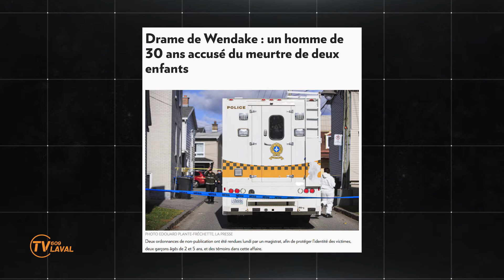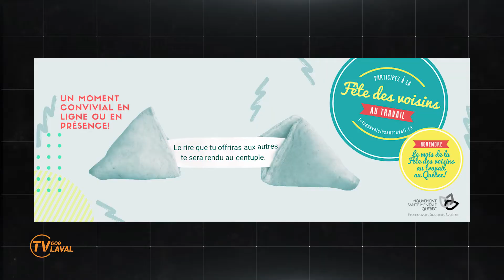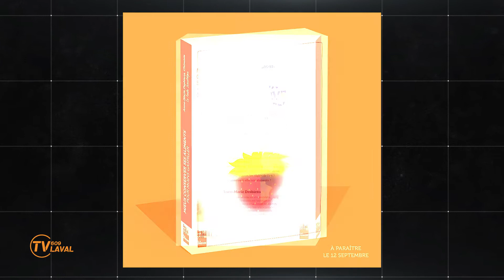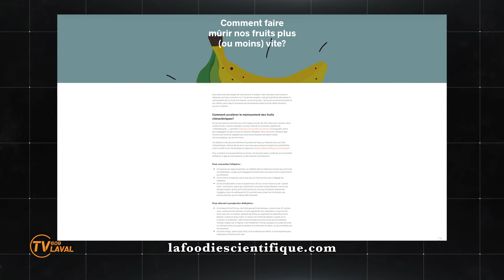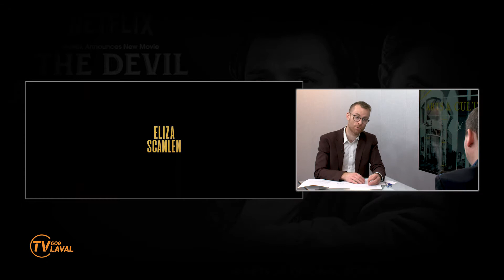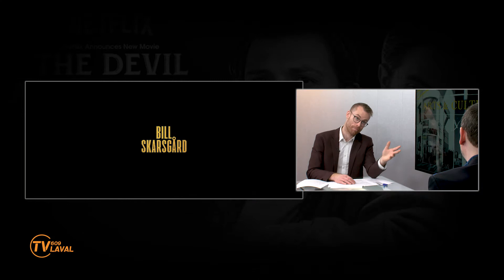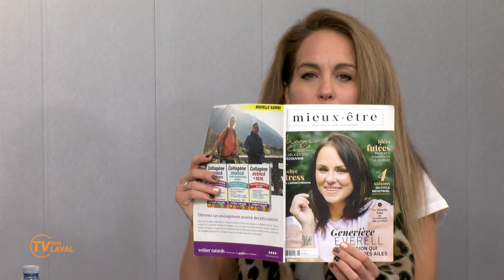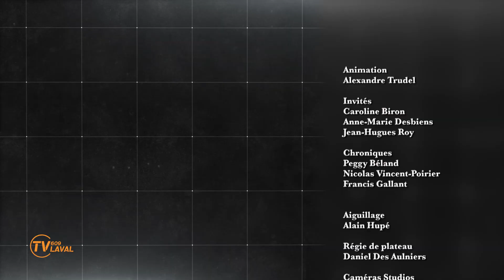Pour Votre Information / Semaine du 22 novembre 2020